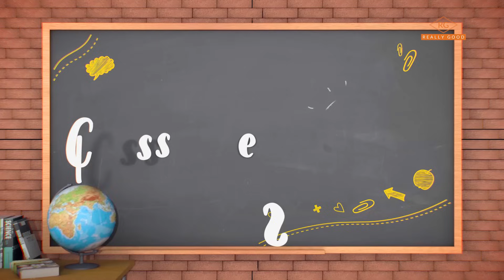"A bad Dream might come True" - CLASSMATES S02E112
Atito has been dreaming but the dreams are not valid at all.